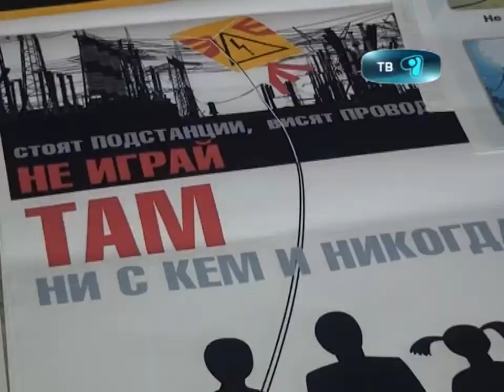28_09_12_tok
Детям рассказали об электрическом токе. Компания «Караганды Жарык» провела урок энергобезопасности для школьников. О правильном обращении с электроприборами и поведении вблизи энергообъектов учащимся 77 школы рассказали специалисты компании услугодателя. ВИДЕО: Энергетики также напомнили ребятам о правилах обращения с бытовыми электроприборами. Школьники усвоили, что нельзя пользоваться электророзеткой с поврежденным корпусом, а также включать электроприборы с нарушенной изоляцией сетевых проводов. Отметим, что такая профилактическая работа в образовательных учреждениях компанией «Караганды Жарык» проводится регулярно в начале и в конце учебного года.